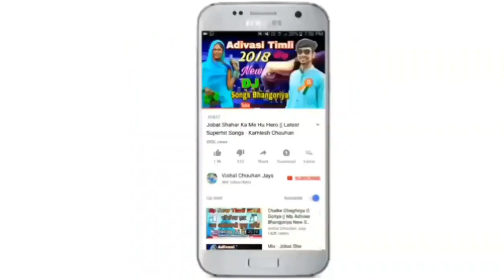मारी जुवानाय 💃 लाखो मा 😍 एक देखाये | मड़िया जामोद, महेश सिसोदिया | नया टिमली डीजे एल्बम गीत 2020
Singer : Madiya Jamod, Mahesh Sisodiya
Lyrics : Madiya Jamod, Mahesh Sisodiya
Music Director : Ritesh Kirade
Recording : Rohini Recording Studio Sendhwa (MP)
Producer : Vishal Chouhan
Design : By Our Team
Genre : Mp Adivasi Regional
Music Label & Copyright : Mp Regional Music

Google Play -
Gaana -
Wynk -
Saavn -
Jiomusic -
Amazon Prime Music -
Hungama -
Raaga -
Youtube Music -